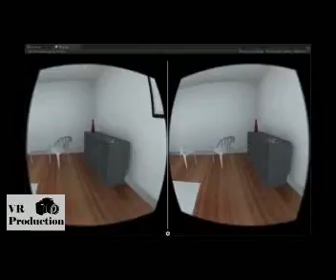The Big Pitch 2016- VR Production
Video pitch entry to Anglia Ruskin's Big Pitch 2016.
Virtual reality content producing business, offers a smartphone compatible record of products and services to create enjoyable shopping experience on the internet, even if you are buying shoes or choosing the right hotel room- just like you are there.